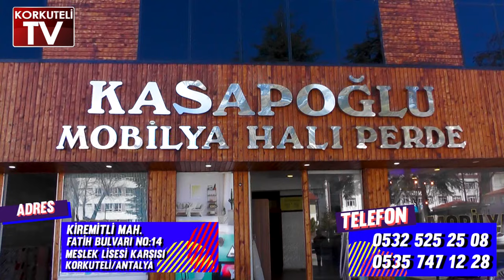HAYATIMIZDAKİ MATEMATİK TARIM